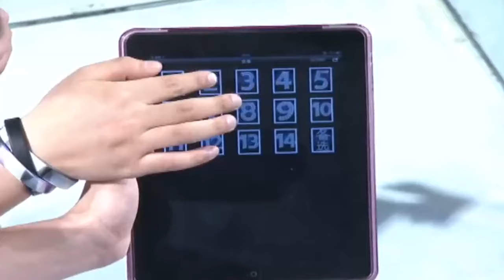27岁小伙带着父亲返场相亲,坚持告白心动女神,竟真的抱得美人归【相亲】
一档相亲节目，无论什么年龄，都可以大胆追求爱情